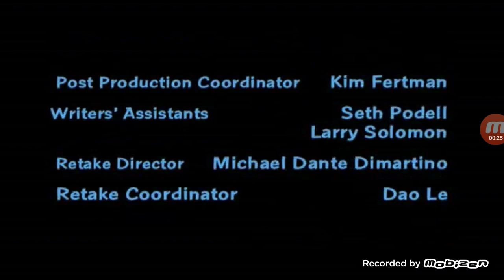Family Guy End Credits